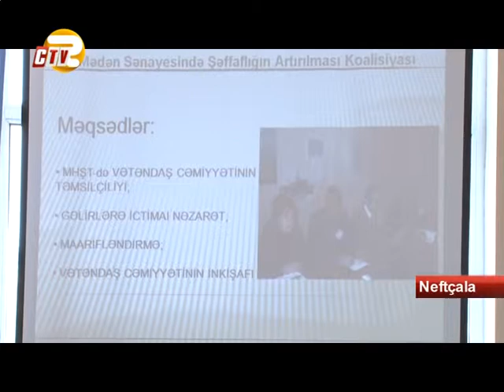Təbii sərvətlərdən əldə olunan gəlirlərin necə xərcləndiyini hamı bilməlidir